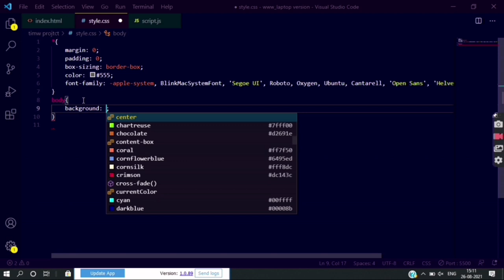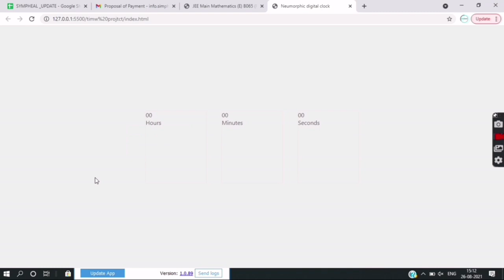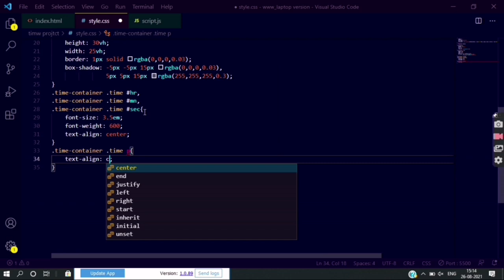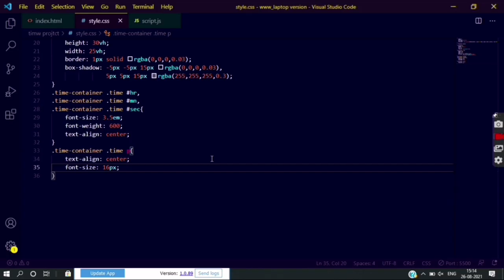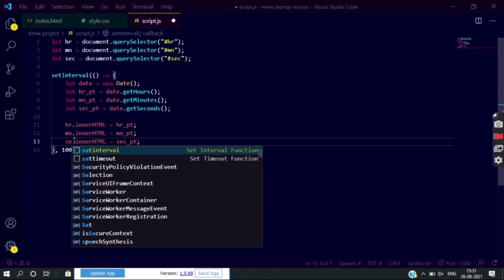How to create a neumorphic digital clock by HTML CSS and Vanilla JavaScript